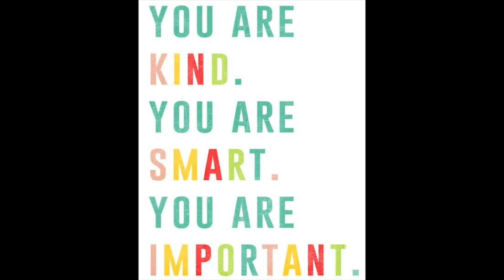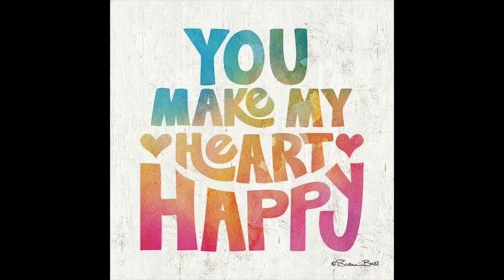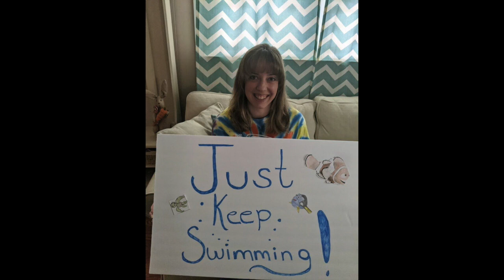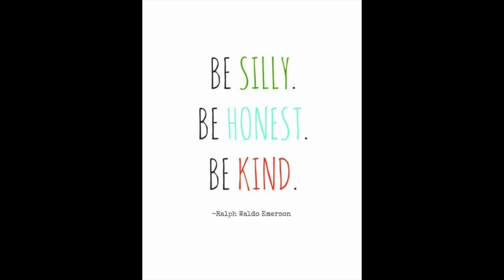We Miss You, McQuistion!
This video is about We Miss You, McQuistion!